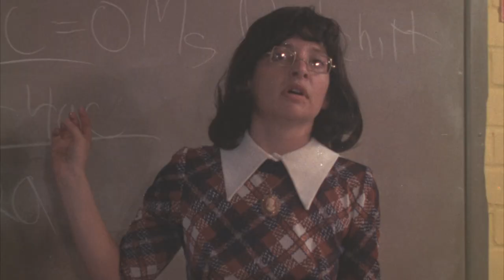The Pom Pom Girls (1976) ORIGINAL TRAILER [HD 1080p]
The original trailer in high definition of the Pom Pom Girls directed by Joseph Ruben. Starring Robert Carradine, Jennifer Ashley and Michael Mullins.

Blu-ray (Amazon)

AKA:

As Garotas de Pom-Pom
Hamburgerkliken
Koritsia! Ehete... pom-pom?
Kycklingracet
Las chicas del Pom Pom
Lâche-moi les baskets
Mach mich nicht an!
Palisades High
Palisides High
Peccati, jeans e...
Pidä pintasi - Vauhtijengi!
Ta chansen - stå på
Ta' chancen - hop på
The Pom Pom Girls
Девочки с помпонами
高校生活